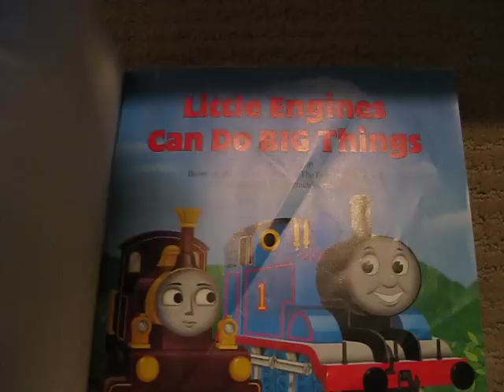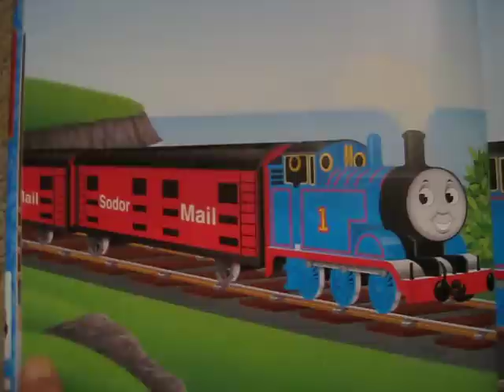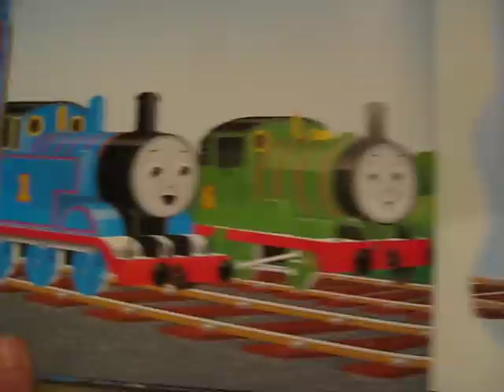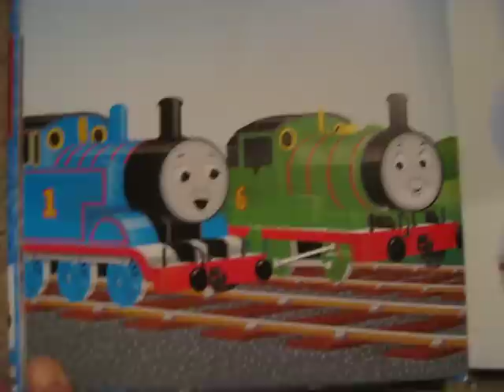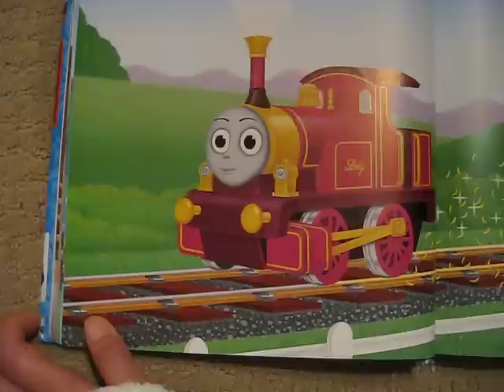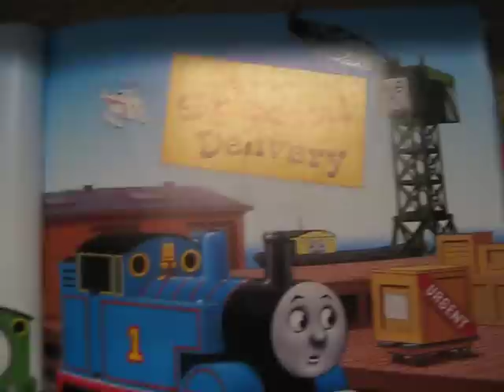Thomas the Train - "Little Engines Can Do Big Things" with BBFF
Storybook Thomas the Train reading with BBFF (Book Buddy Friends Forever) - " Little Engines Can Do Big Things"